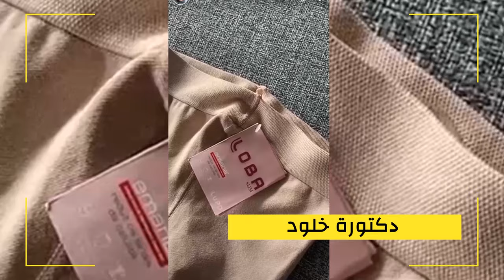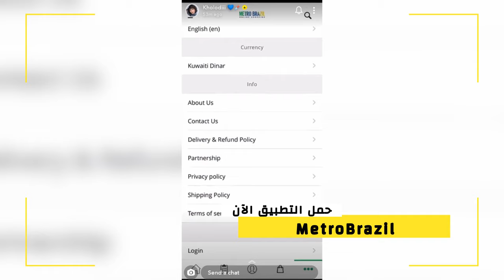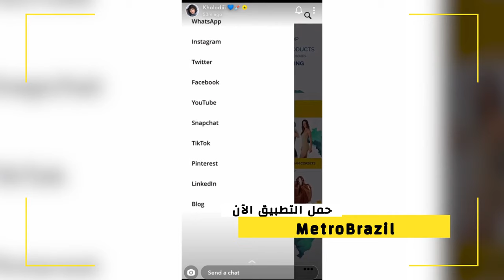سنابات دكتورة خلود : أفضل كورسيهات للجسم في العالم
دكتورة خلود تعطيكي أفضل حل للتخلص من البطن في رمضان

مترو برازيل يقدم لك أفخم أنواع مشدات البطن ومشدات الجسم البرازيلية الفاخرة التي يمكنك طلبها من مترو برازيل والشحن الى جميع دول العالم ودول الخليج

لتحميل تطبيق مترو برازيل على الهواتف المحمولة ( iOS - Andriod)

ماذا يقدم لك المشد البرازيلي؟

- يقلل السيلوليت إذا استخدم لمدة لا تقل عن 6 ساعات يومياً
- يناسب جميع أنواع الأجسام
- يشد ويرفع المؤخرة
- قماش بارد ومريح يمنحك الراحة القصوى
- لايوجد حمالات معدنية لراحة أكبر
- الأشرطة المرنة القابلة للتعديل التي هي أوسع توفر راحة أكبر لجميع الأجسام والأوزان
- وضعت مع ستوكات التكنولوجية من مادة البولي أميد تحتوي على بلورات نشطة بيولوجيا
التي تحفز دوران الأوعية الدقيقة وتقليل علامات التهاب النسيج الخلوي السيلوليت والترهلات.
- تخفي الدهون من الظهر
- مع فتح بين الساقين لتسهيل دخول الحمام
- غير مرئية تحت الفساتين والتنانير والسراويل القصيرة والقمصان والقمصان والبلوزات
- سهولة في التنظيف: التجفيف السريع واللون الدائم